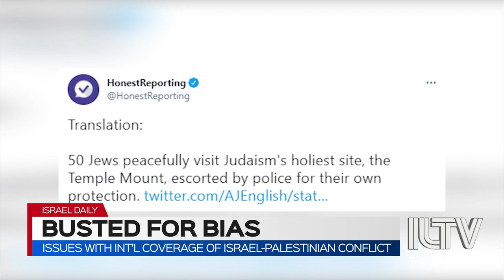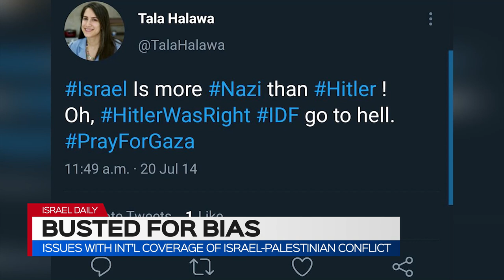Issues with int’l coverage of Israel-Palestinian conflict - Emmanuel Miller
AlJazeera English is far from the only apparently biased critic of Israel – reporting half-truths and whole lies in pursuit of anti-Israel agendas. TheNewYorkTimes for one is continuing its tradition of attacking the Jewish State by sharing fake victim photos, covering up victim’s ties to terror groups, publishing propaganda maps as art, and excusing if not outright ignoring Hamas’ terror tactics.

Emmanuel Miller | Media analyst, Honest Reporting